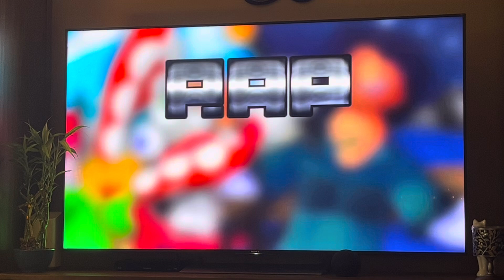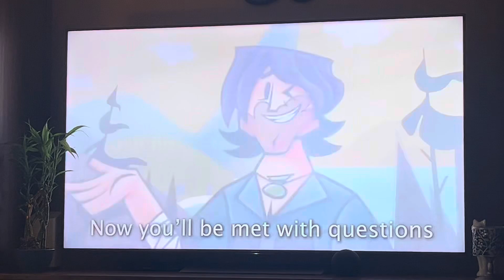Charsonic reacts to Rap Battle - Caine (TADC) vs Chris McLean (Total Drama) from ¡GreenOwl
Subscribe to ¡GreenOwl for more of there rap battles because this was a nice one between Caine and Chris McLean one from The Amazing Digital Circus and one from Total Drama and don’t forget I might change my vote so watch the comments